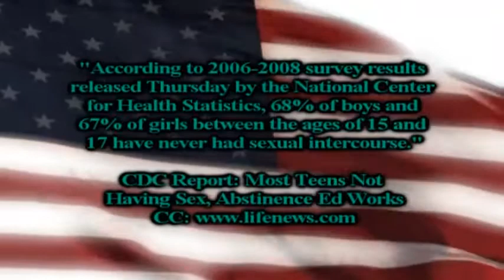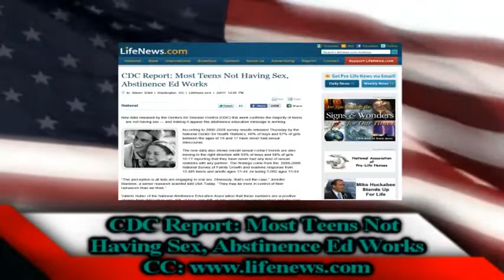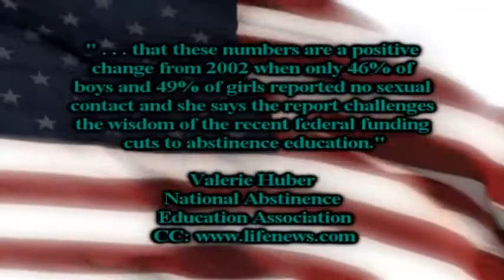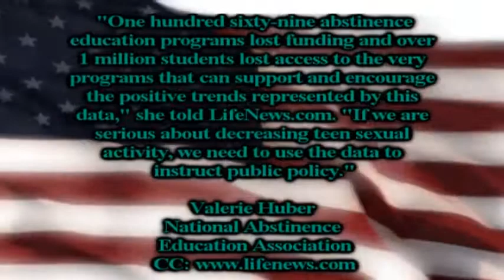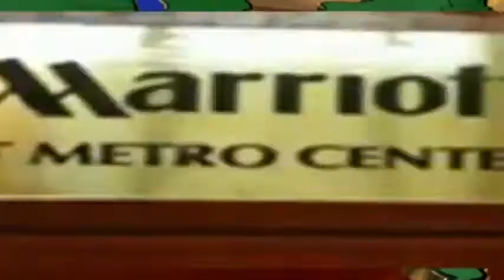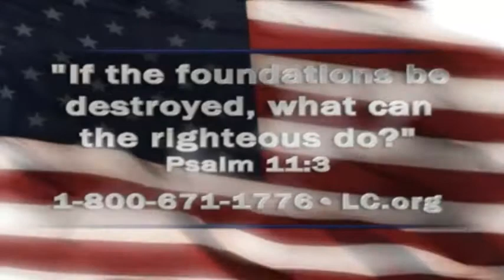The CDC 2006-2008 Report Most Youth Are NOT Sexually Active (Faith & Freedom 03-17-11)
Mat Staver & Matt Barber discuss the Centers for Disease Control 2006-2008 Report Most Youth Are NOT Sexually Active! Abstinence Education Takes Root